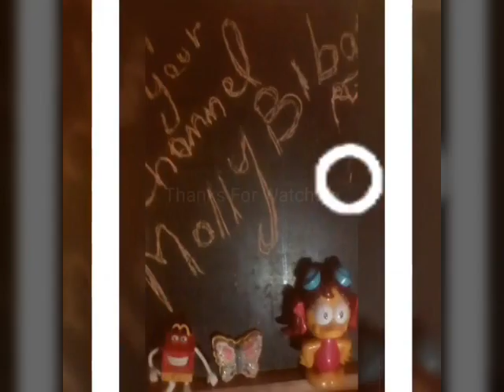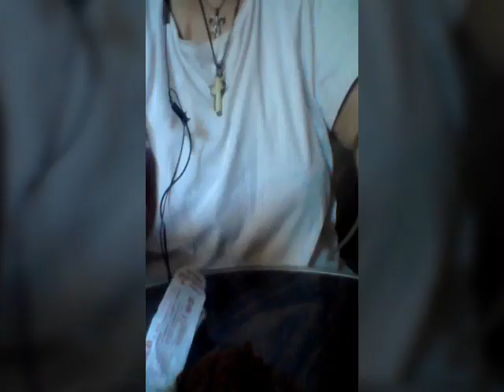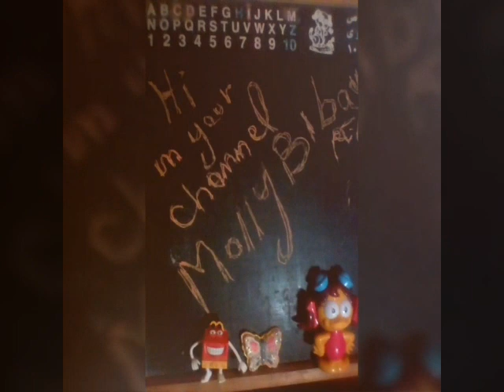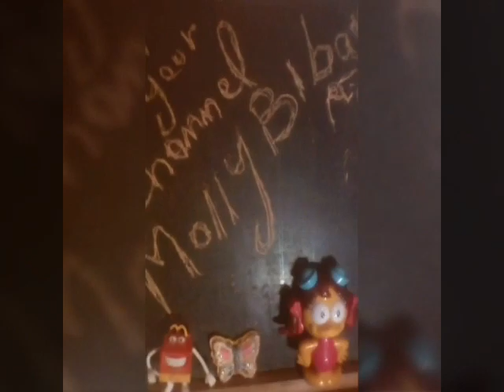فيديو تعليمي عن كيفية اعطاء الحقن الوريدي عملي والحقن العضلي💉💉💉💉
كيفية سحب عينة دم او اعطاء علاج عن طريق الوريد والعضل